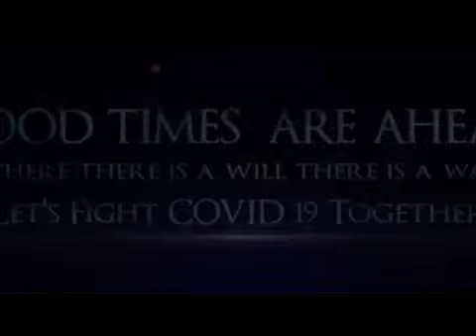SAARC AAD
Presenting “ ” by  Dr. Shamim. For Laser Treat  in Bangladesh within reasonable cost, you may contact Dr. Sarker Mahbub Ahmed Shamim,  Who is pioneer aesthetic dermatologist of Bangladesh. From this channel you can know where should you go for Laser Treatment In Bangladesh specially for Laser Treatment, Laser Face Treatment, Laser Scar Treatment, Laser Hair Treatment, Laser Acne Treatment, Laser Skin Treatment, Laser Treatment For Eyes.

Laser Treat BD offers you 100% safe treatment with natural results & permanent solution to regain your beauty. Follow this YouTube channel to learn that process in a simple, quick and easy method and share your experience with us in the comments below.

👉Official Website at:
👉Google +:

*** ANTI-PIRACY WARNING ***
This content is Copyright to Laser Treat By Dr. Shamim. Legal action will be taken against those who violate the copyright of the following material presented!

Please avoid other methods of copying or duplicating the video, and help us support anti-piracy measures in any way you can. Thank you - Team Laser Treat By Dr. Shamim.